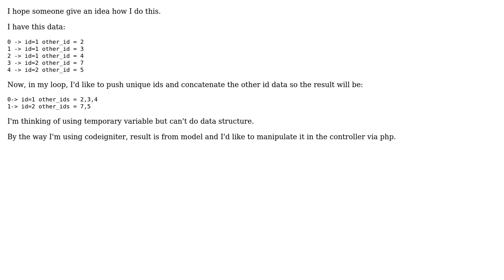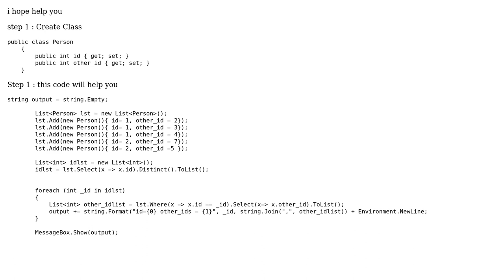Loop Logic of an array , unique id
With thanks & praise to God, and with thanks to the many people who have made this project possible! | Content (except music & images) licensed under CC BY-SA | Music | Images & others | With thanks to user Kerollos Adel user derping and the Stack Exchange Network Trademarks are property of their respective owners. You are responsible for your own actions.